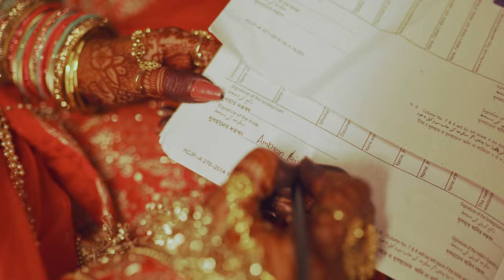Man Kunto Maula | Ambreen & Danish | Wedding Highlights | Crelcon Films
IBTIDA - the beginning